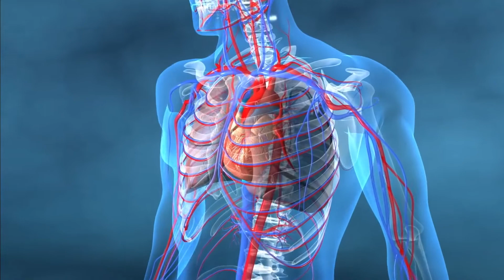بیماری قلبی چگونه تشخیص و درمان می‌شود؟ اکو و نوار قلب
بیماری_قلبی، سکته قلبی، نارسایی قلبی، گرفتگی عروق یا مشکلات دریچه قلبی ممکن است شما را به یک پزشک متخصص قلب و عروق برساند. در ادامه پزشک متخصص برای درمان مجموعه تست‌هایی را انجام می‌دهد که اکو یا اکوکاردیوگرافی، تست ورزش و نوارقلب برخی از این تست‌هاست. اما هر کدام چگونه در تشخیص بیماری کمک می‌کند؟
●▬▬▬▬๑۩۩๑▬▬▬▬▬●
ممنون که از محتوای با کیفیت پزشکی حمایت می‌کنید
●▬▬▬▬๑۩۩๑▬▬▬▬▬●
00:00 I بیماری قلبی I
00:58 I نوار قلبی I
04:02 I اکو کاردیو گرافی I
08:15 I تست ورزش I
10:39 I اسکن قلب I
●▬▬▬▬๑۩۩๑▬▬▬▬▬●